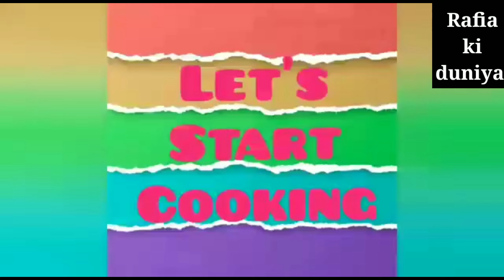Crispy chicken fingers ll evening snacks ll easy evening snacks at home